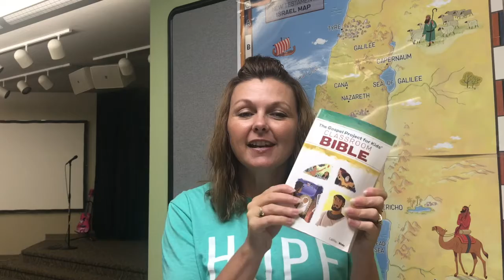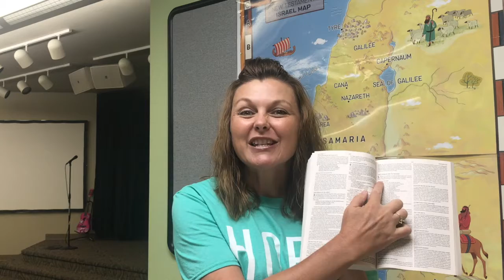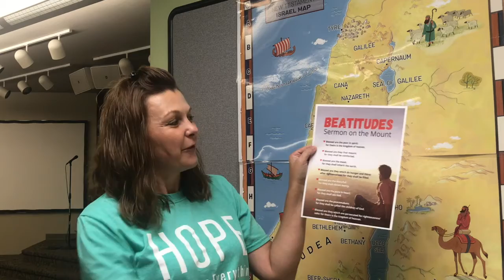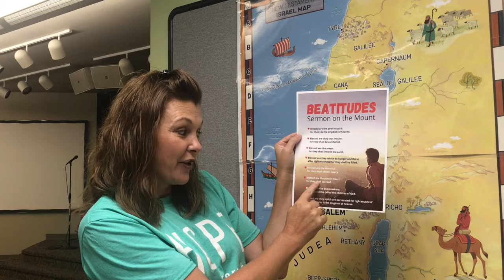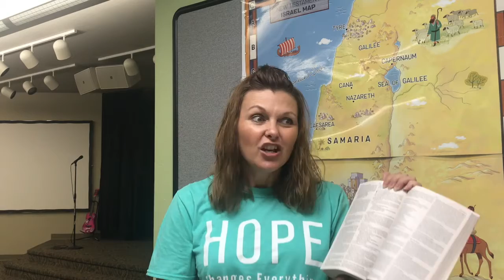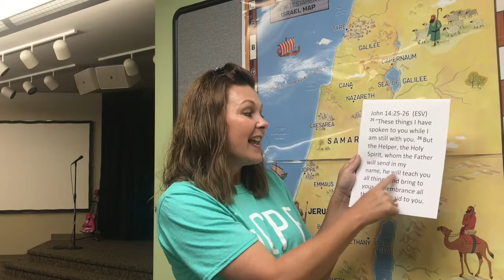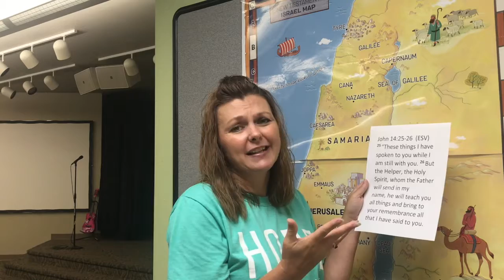Kidz Sunday School 7:5:2020